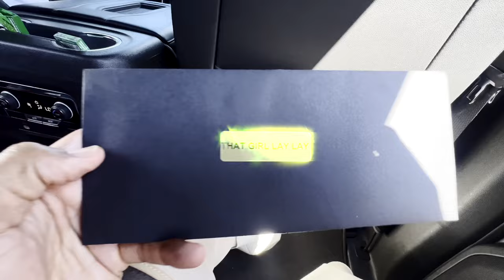That Girl Lay lay - 2023 BET AWARDS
Lay Lay continues to slay at 2023 @BET AWARDS